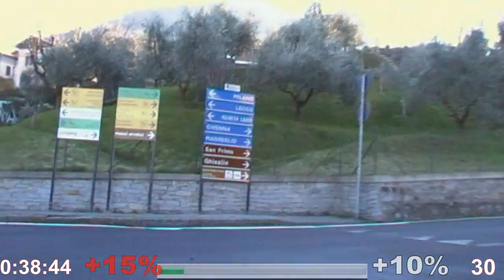COMO-NESSO-BELLAGIO-ONNO-VALBRONA-LECCO 2^PARTE ciclo turismo Spin Bike Rulli Tapirulan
Totale 37,83 km
Tempo totale 01:09:30
Salita 4,82 km
Dislivello 254,24 m
Nº tratti 55
Media salita 5.28 %
Max. Salita 18.0 %
Min. Discesa -10.0 %
Qui sotto i dati da inserire in Programma gestione Rulli tipo Bkool-Bsim
Tempo minuti:secondi   inclinazione strada
2:30 -5
1 0
2 -2
4 0
1:30 5
1 -2
1 4
2:10 0
1 3
1 5
1 8
1:50 10
1 -2
4 0
1 -2
1 0
1 5
0:30 0
0:30 -2
1:30 -5
1:30 5
0:45 -2
1:30 5
0:45 -5
0:20 0
0:20 5
0:45 10
0:45 15
1:30 18
0:45 15
0:30 10
0:30 -2
0:30 -5
1:50 -10
1:30 5
0:30 -2
0:45 -10
0:45 -5
1:30 -2
1:15 0
0:45 -10
0:30 -5
1:30 0
0:45 -2
2 0
0:30 -2
2 0
0:30 3
0:30 -2
4 0
1:45 1
0:45 -1
1:10 0
1 -1
2:50 0
TOTALE 69 MINUTI